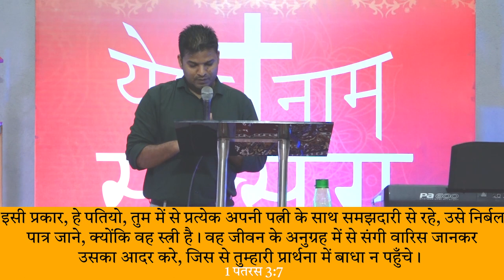अधीनता || भाग 3 || 1 पतरस || अध्याय 3:1-7